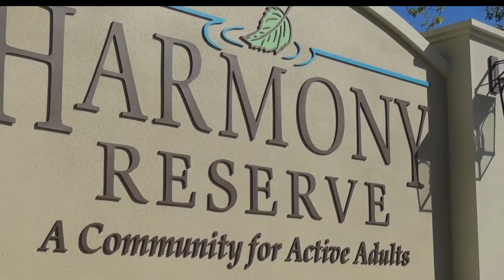Harmony Reserve - August 2016